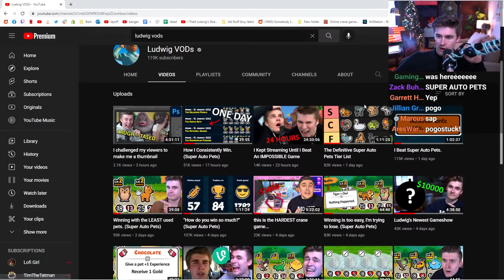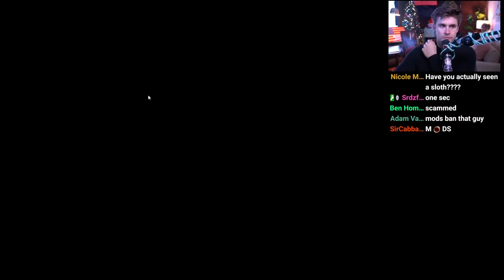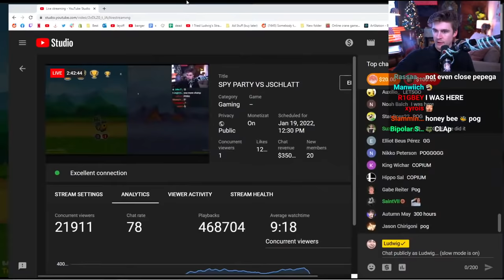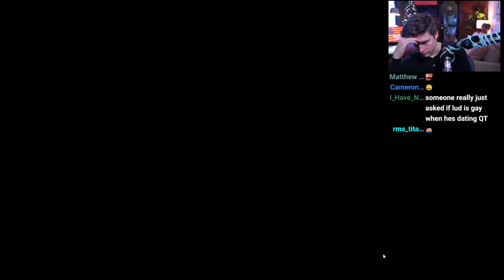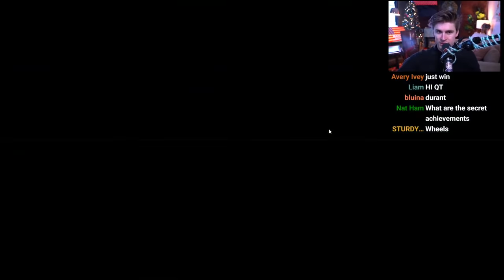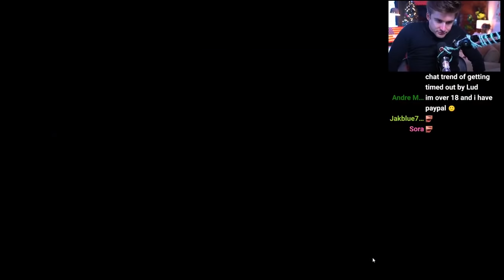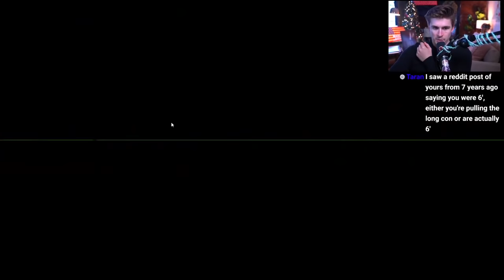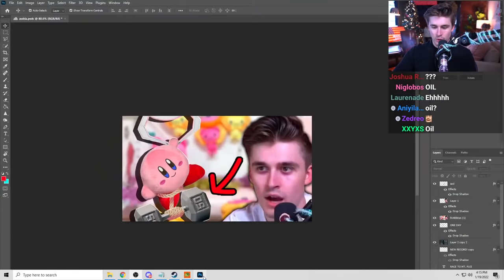Winning With the WEIRDEST Team in Super Auto Pets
In this VOD, Ludwig played Super Auto Pets.

0:00 Talking with chat
0:52 Super Auto Pets